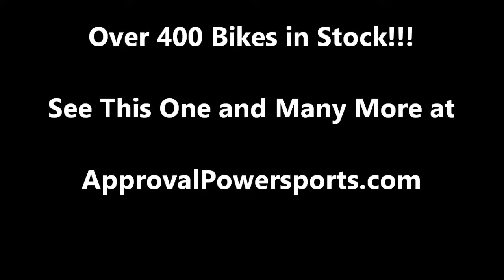2007 used honda crotch rocket for sale CBR600RR u1752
2007 used honda crotch rocket for sale CBR600RR u1752